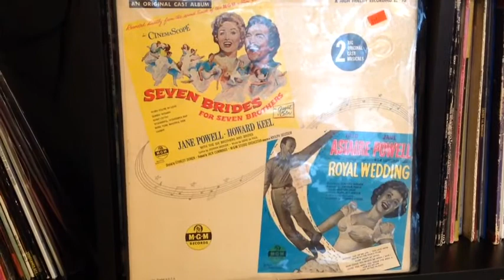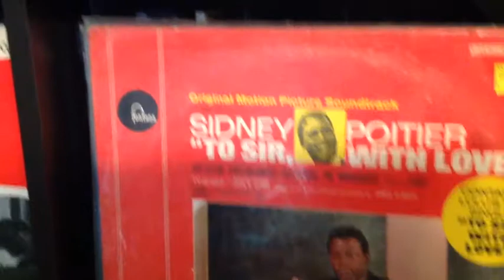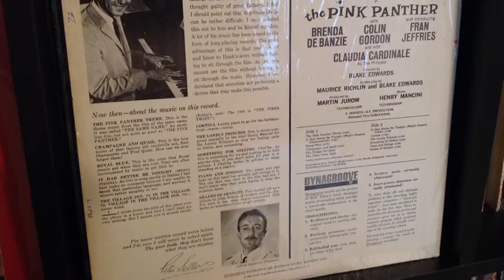Fast five: Movie Tunes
Quick bits of 5 movie/ theater music records.